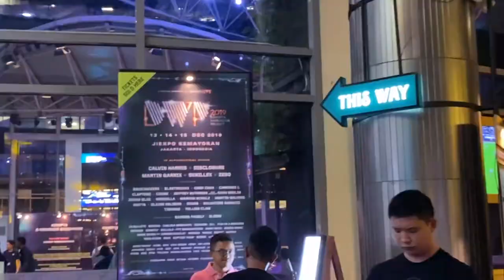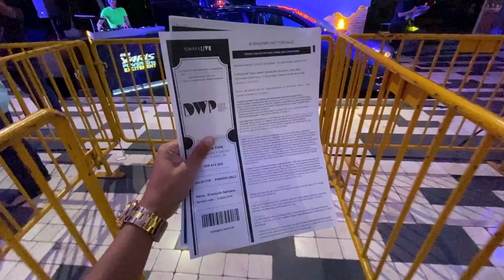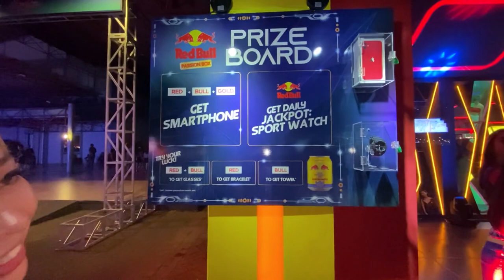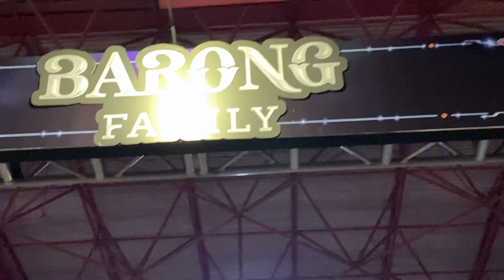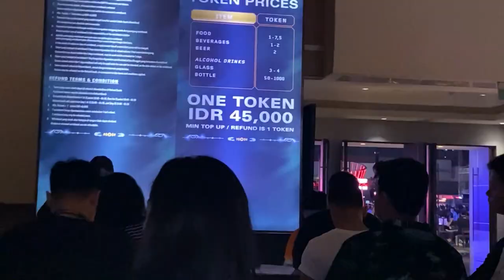NGELIATIN ORANG BERANTEM DI GARUDA LAND ?! || DWP19 DAY 1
Sooo, ini vlog hari pertama DWP19. Aku ngevlog full pakai iPhone 11 Pro. Enjoy yaaa sama videoku hahaha